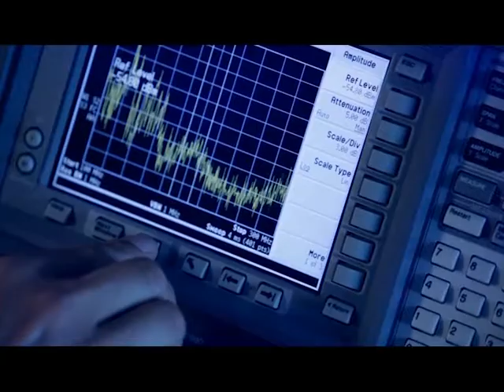CAME Parkare at Intertraffic 2016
We were blown away by the attention we received at Intertraffic. It was a huge success, even bigger than we expected!

Many old and new friends stopped by our stand during the exhibition. We gained 25,000 likes on Facebook, 20,000 followers on LinkedIn and more than 1,800 followers on Twitter. The media buzz was a total blast. CAME Parkare will be the source of much talk in the near future. That is for sure!

In summary, it was an enormous pleasure to talk to you and to discuss your needs and requirements for new projects. This is what we do the best: offer tailor made parking solutions.

On behalf of all CAME Parkare team, thank you so much!